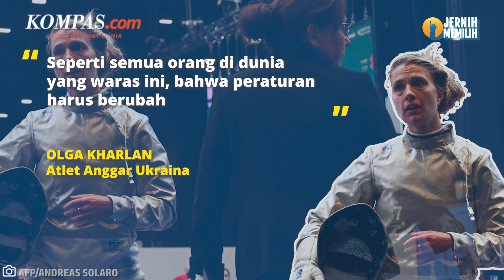Atlet Ukraina Didiskualifikasi karena Tolak Salaman dengan Atlet Rusia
Atlet anggar Ukraina, Olga Kharlan didiskualifikasi dalam kejuaraan dunia pada Kamis (27/7/2023)

Peristiwa itu terjadi setelah Kharlan memenangkan pertandingan dan menolak untuk menjabat tangan lawannya yang merupakan atlet Rusia.

Dalam permainan anggar, menjabat tangan lawan adalah hal yang wajib dilakukan, dan jika tidak maka akan mendapat kartu hitam.

Kharlan pun mengeklaim aksinya itu sebagai reaksi atas perang yang terjadi antar Rusia dan Afrika.

Penulis Naskah: Muhammad Dava Arrifa
Narator: Muhammad Dava Arrifa
Video Editor: Alfiyan Oktora Atmajaya
Produser: Adisty Safitri